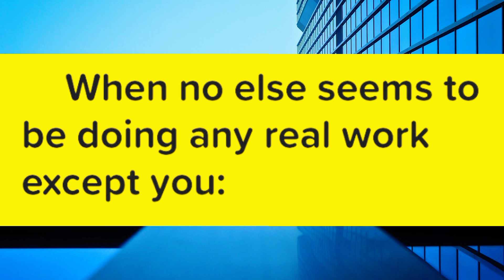Funny Job Memes😂😂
memes

funnymemes
funny video clean,
a funny video shorts,
a funny video scout,
a funny video tik tok,
a funny video on youtube,
a funny video in the world,
funny video challenge,
comedy funny video